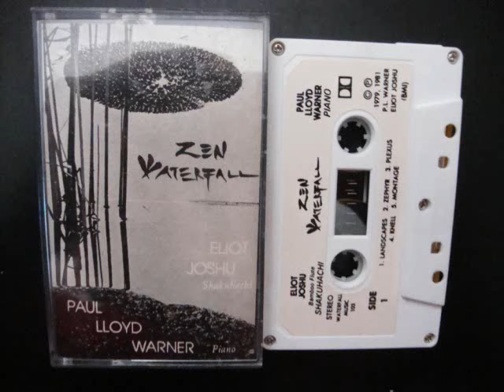Eliot Joshu & Paul Lloyd Warner - Zen Waterfall [Full CS]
New Age/Ambient

Side 1: Landscapes 00:00
Side 2: Faina 21:34

"The Japanese Bamboo Flute or Shakuhachi is an end-blown vertical bamboo flute with 5 holes that can play in just about any musical environment with great diversity in color and tone on account of its open hole fingering system and oblique blowing edge. It has numerous unique qualities and textures through its design and structure that the player can bring out through carefully controlled technique.

Rarely has the Piano and Shakuhachi joined together to create a fresh, new lyrical fusion - improvising each others' musical traditions into poetry in sound."